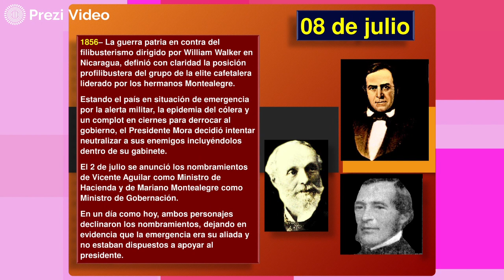Hoy en la Historia Patria 08 DE JULIO